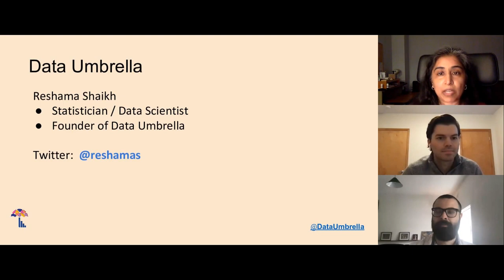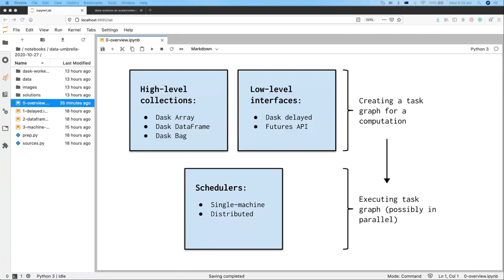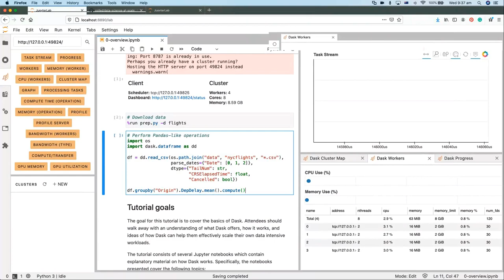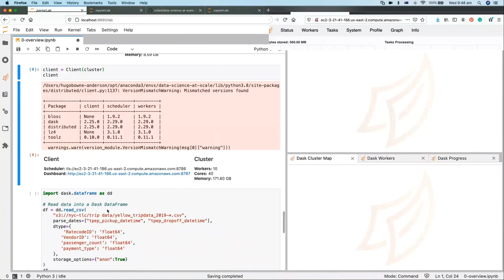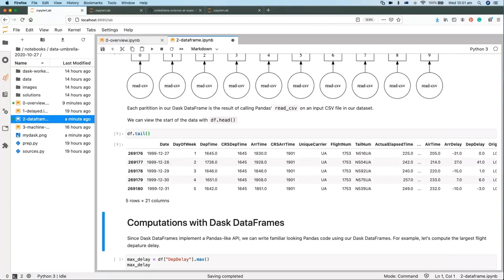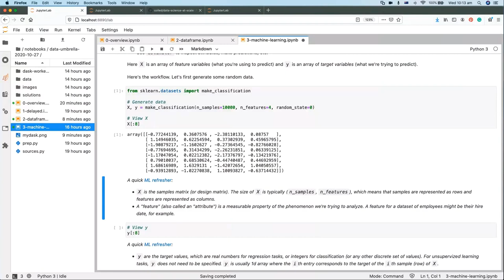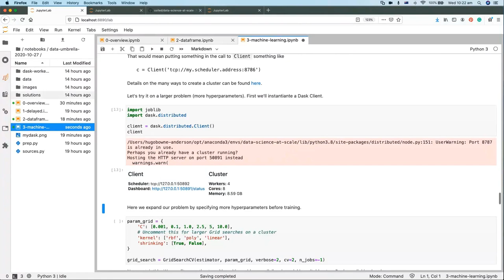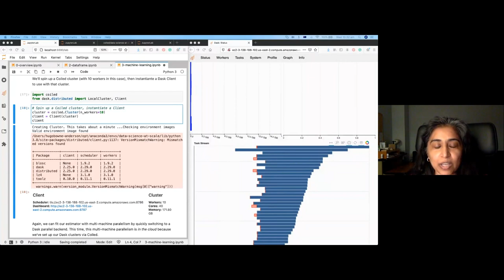[16] Data Science and ML at Scale with Dask (Hugo Bowne-Anderson)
## Upcoming Events

# Hugo Bowne-Anderson and James Bourbeau:  Data Science and Machine Learning at Scale

## Agenda
00:00:00 Reshama introduces Data Umbrella
00:04:15 Hugo introduces the talk
00:09:53 James describes Dask APIs
00:11:20 Dask Schedulers and Workers
00:15:15 Demo: Dask in action
00:21:18 Tutorial goals and general workflow
00:23:28 Optional: Spin up a cluster on Coiled
00:26:51 Why scaling easily on the cloud is important?
00:28:29 Loading of large datasets
00:32:44 Dask DataFrames
00:36:42 Getting started with Dask DataFrames
00:40:38 Computations with Dask DataFrames
00:43:07 Q: How to use Dask for reinforcement learning?
00:44:19 Use of Dask scheduler for different use cases
00:46:50 Parallel and Distributed Machine Learning
00:49:05 scikit-learn in 5 minutes
00:56:58 Joblib for local parallel processing
00:58:09 Q: Does Dask have a SQL and Query optimizer?
00:59:22 Multi-machine parallel processing with Dask
01:04:15 Q: Performance gains Dask vs. Joblib
01:08:28 Closing thoughts

## Event
In this tutorial, you'll learn everything you wanted to know about scaling your data science work to larger datasets and larger models, while staying in the comfort of the PyData ecosystem (numpy, pandas, scikit-learn, Jupyter notebooks).

You'll come away knowing

* How to reason about when you need to scale your data and machine learning work and when to not;
* How to leverage distribute computation on your local workstation (such as your laptop) to analyze larger datasets and build larger, more complex models;
* How to harness the power of clusters to support larger-than-memory computation, all from the comfort of your own laptop;
* How to do all of this while writing code similar to the numpy, pandas, and/or sckit-learn code you already write.

Hugo Bowne-Anderson is Head of Data Science Evangelism and Marketing at Coiled, a company that makes it simple for organizations to scale their data science seamlessly. He has extensive experience as a data scientist, educator, evangelist, content marketer, and data strategy consultant at DataCamp, the online education platform for all things data. He also has experience teaching basic to advanced data science topics at institutions such as Yale University and Cold Spring Harbor Laboratory, conferences such as SciPy, PyCon, and ODSC and with organizations such as Data Carpentry. He has developed over 30 courses on the DataCamp platform, impacting over 500,000 learners worldwide through his own courses. He also created the weekly data industry podcast DataFramed, which he hosted and produced for 2 years. He is committed to spreading data skills, access to data science tooling, and open source software, both for individuals and the enterprise. He has taught workshops & tutorials at SciPy, PyCon, ODSC, with the Carpentries, and has taught online many times over the years, including developing both product and content for online data science curriculum at DataCamp.

James Bourbeau is a Software Engineer at Coiled where he focuses on building tools for scalable computing. He is an active member of the PyData ecosystem where he maintains several open source projects including Dask and Distributed. Previously James worked at Quansight where he helped clients leverage open source scientific Python libraries for data science applications.